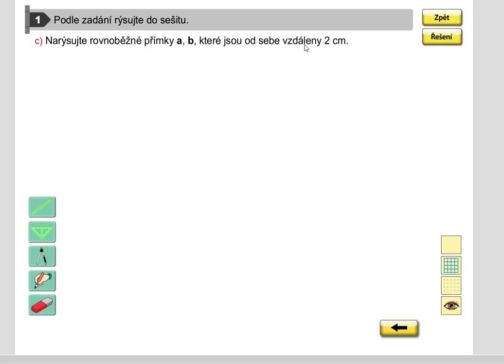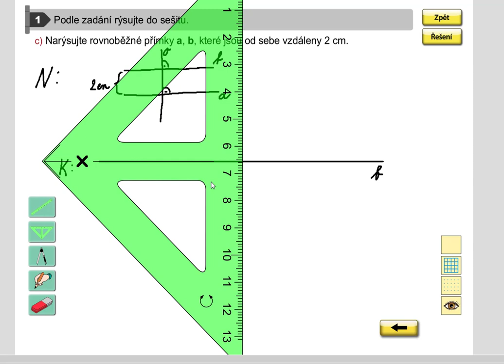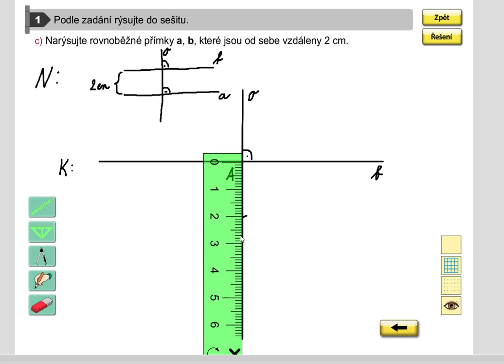Opakování (rýsování; rovnoběžné přímky), Geometrie pro 5.roč., str. 6, cv. 1c